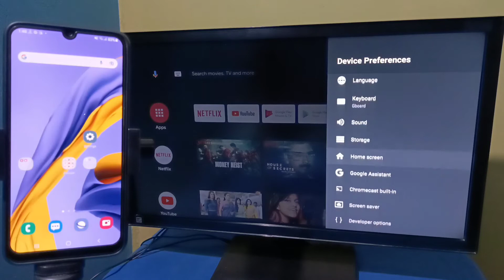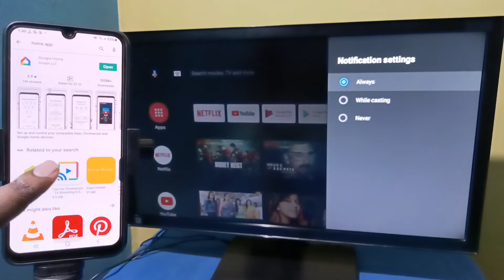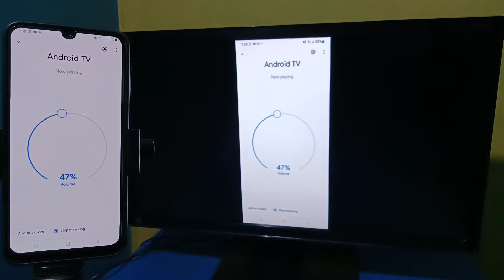How to Screen Cast any Samsung Galaxy Phone to Android TV | Chromecast | Screen Mirroring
How to Connect Android Phone to Android TV,
Chromecast,
Screen Mirroring,
Screen Cast,
Wireless Display,
wifi direct,